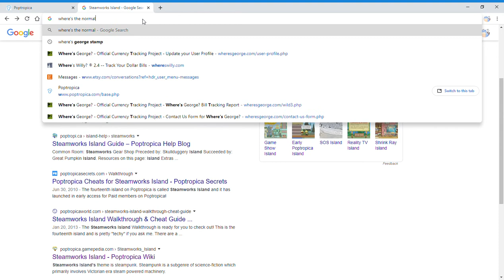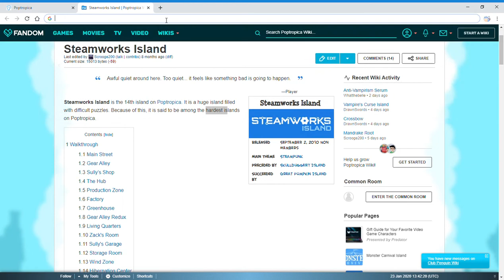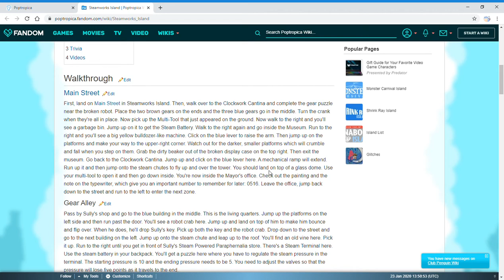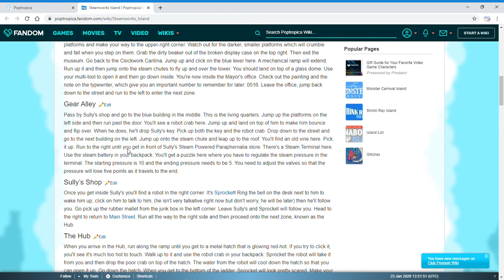Poptropica Episode 112 A Picture of People